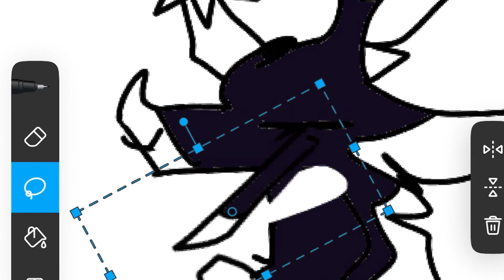tis the season to shitpost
mmm,,, creatures of sonaria shitposts my beloved